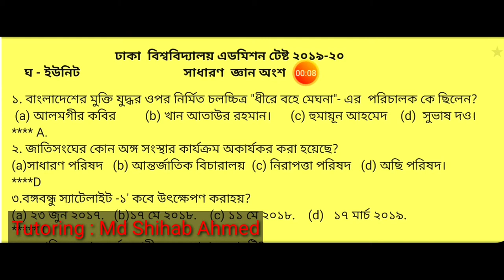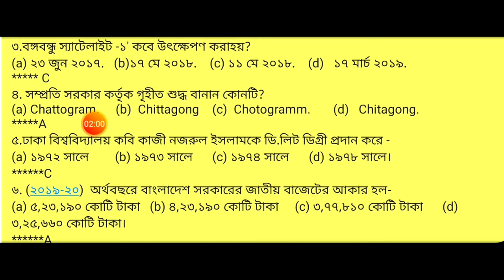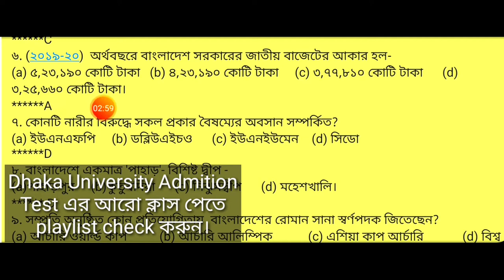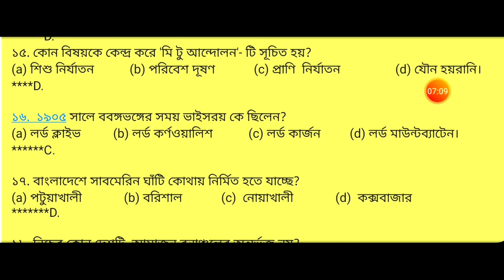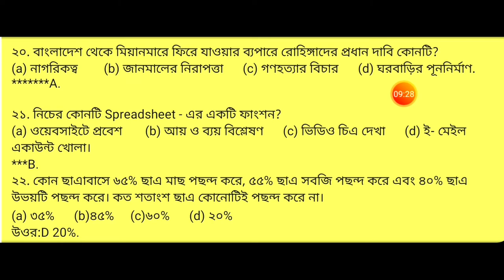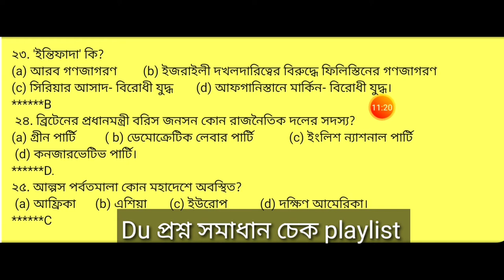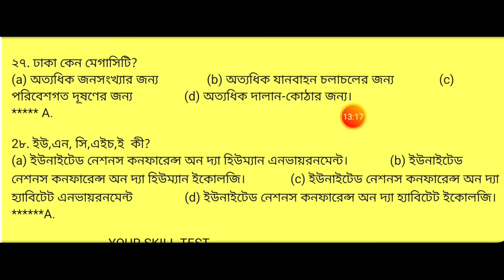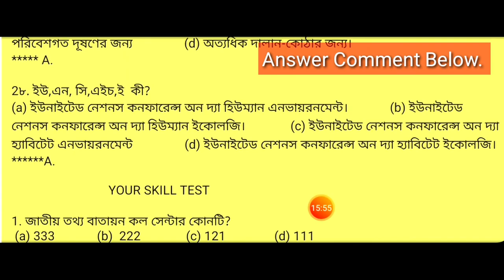বিগত বছরের ঢাকা বিশ্ববিদ্যালয় ২০১৯-২০ অর্থ বছরে সাধারণ জ্ঞান প্রশ্নের সমাধান।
Assalamu alaikum.I hope you are well. This channel i am going teach you how to learn English. English is very improtent in our life. But most people can't learn it. Because it very improtent in our life.please share this vedio.
ঢাকা বিশ্ববিদ্যালয় নিয়ে যত প্রশ্ন,ঢাকা বিশ্ববিদ্যালয় সম্পর্কিত সাধারণ জ্ঞান,ঢাকা বিশ্ববিদ্যালয় ঘ ইউনিট প্রশ্ন,বিশ্ববিদ্যালয় ভর্তি পরীক্ষা,ঢাকা বিশ্ববিদ্যালয় সম্পর্কিত তথ্য,বিশ্ববিদ্যালয় ভর্তি প্রস্তুতি,ঢাকা বিশ্ববিদ্যালয়,বিশ্ববিদ্যালয় ভর্তি প্রস্তুতি,বিশ্ববিদ্যালয়ের ভর্তি পরীক্ষার প্রশ্ন